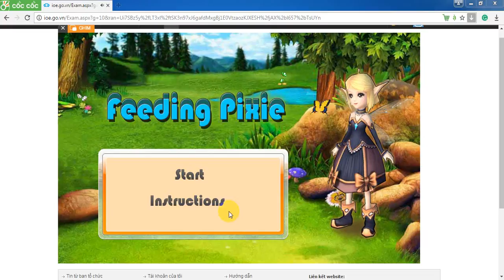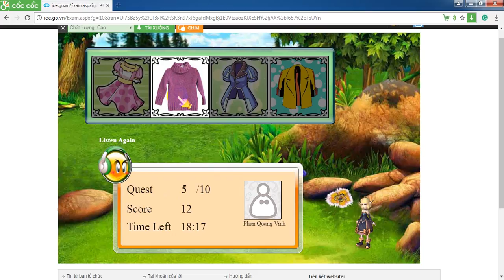English test ioe listening grade 4 round 30 2017 06 26